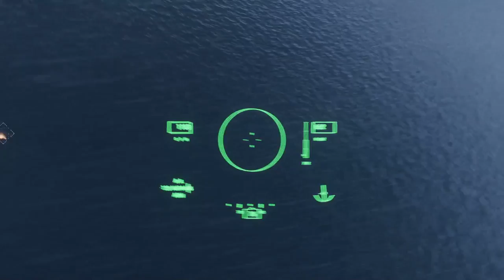F-15C CAP mission - Preying from High Altitudes